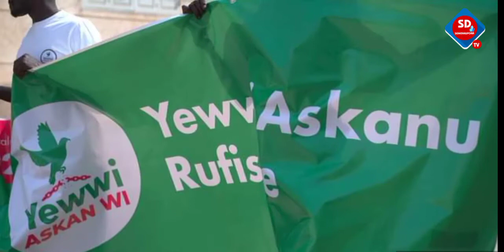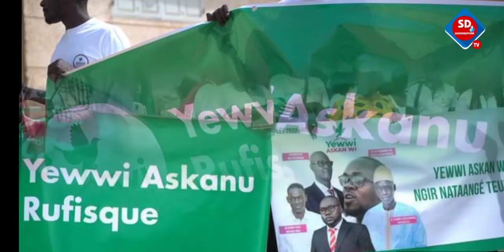Qui est le Dr Oumar Cissé ? Nouveau maire de la Ville de Rufisque ! Portrait